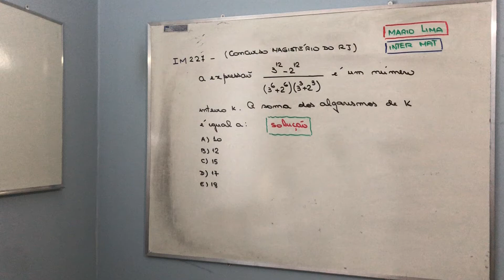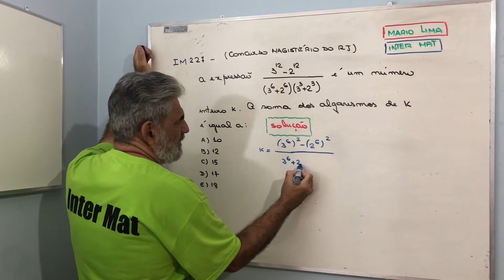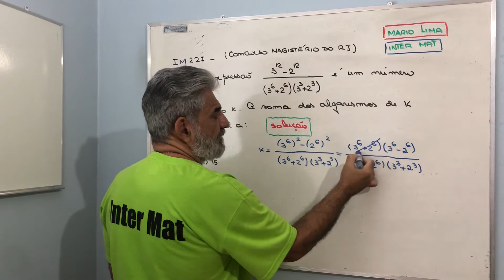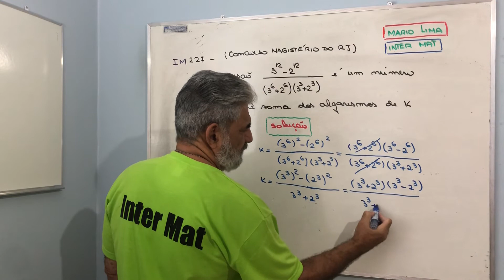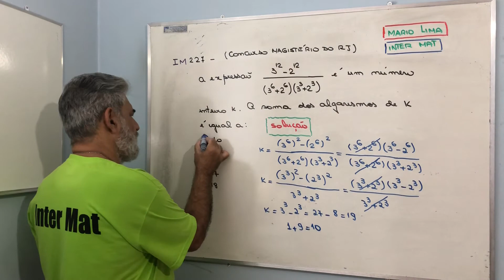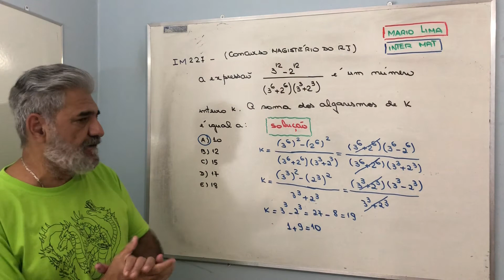IM227- Concurso para professores de matemática de matemática do Estado do RJ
Fatoração - potenciação